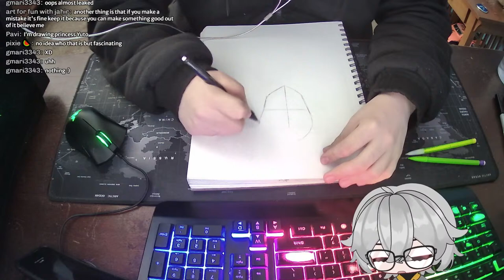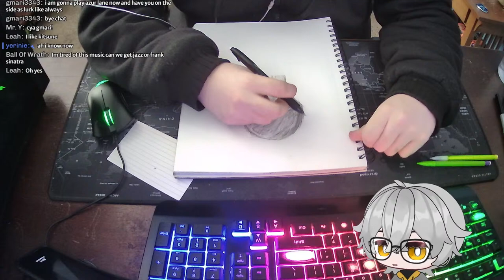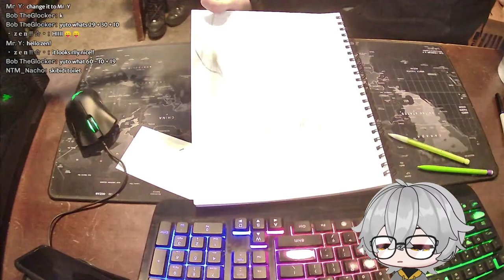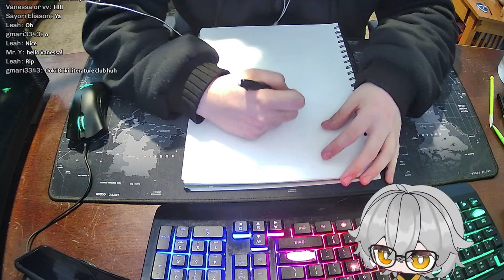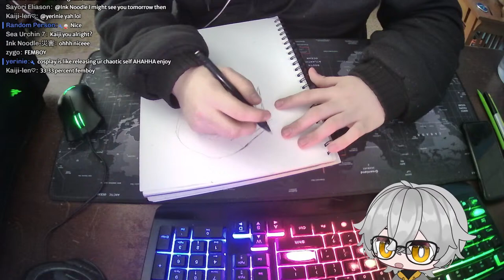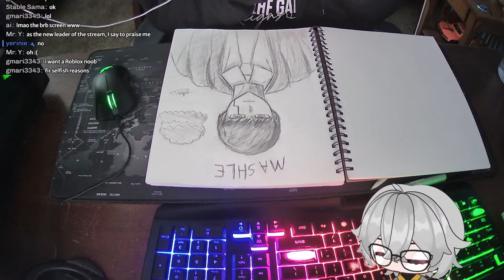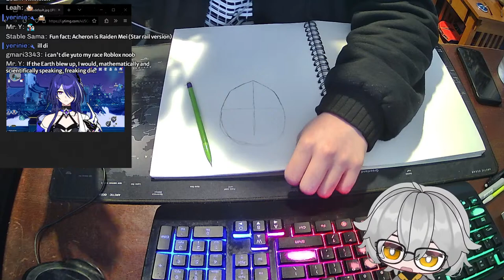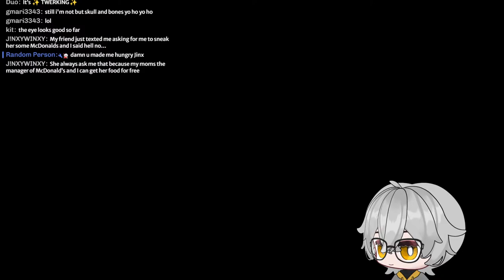【DRAWING】trying to learn how to draw again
note: please don't feel obligated to donate, just you being a viewer is plenty to support but if you do donate it means everything to me :)

【Rules 】
・Common sense
・Be respectful and kind toward everyone here
・No spamming / trolling, just block and rereport
・No sharing of sensitive/private information about others or yourself (doxxing basically)

・Youtube: you're already here + i'll be mainly streaming here